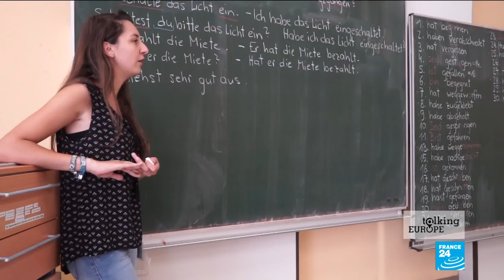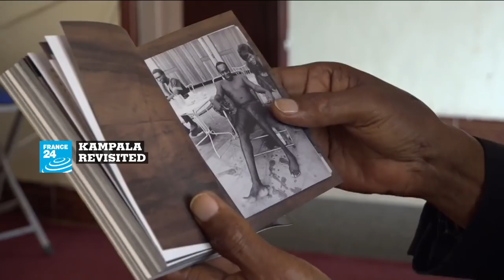Austrian government spokesman: ‘Still possible to agree on Brexit deal before end of October’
What a few days it's been for Europe: Leaders of the EU's 28 member states came together in the historic Austrian city of Salzburg. Not for a fun spin on the Sound of Music tour, but to discuss some of the most pressing concerns for the bloc today - namely security, migration and Brexit. The meeting was organised by Austria as it is currently holds the rotating presidency of the European Union. This week, we welcome from Vienna the Austrian government's spokesman, Peter Launsky-Tieffenthal.
Produced by Isabelle Romero and Roxane Runel